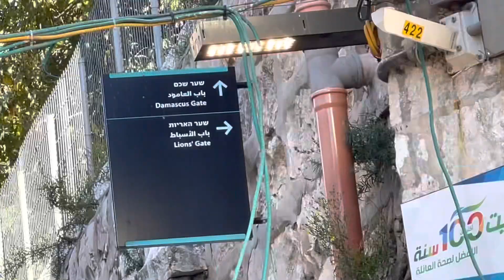Israel tour2022: Walking in Calvary where Jesus carry the cross